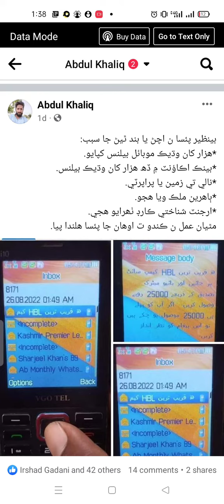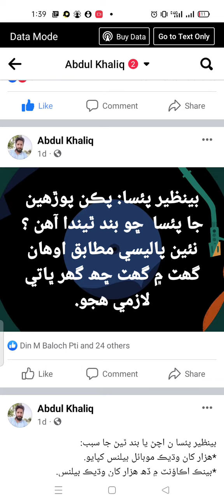selab mutasir| Benazir income support| ehsaas kafalat| 25000